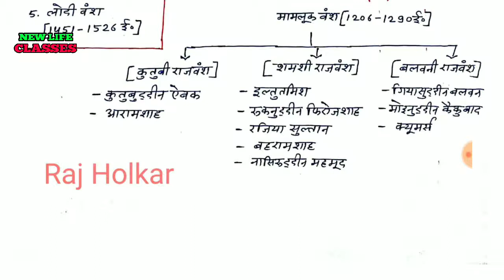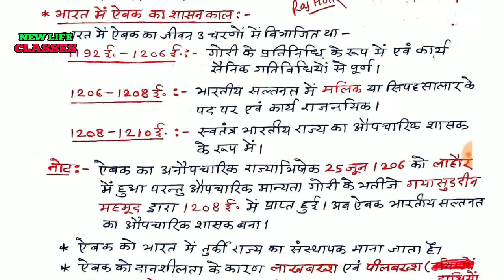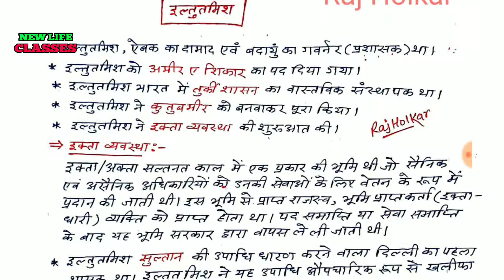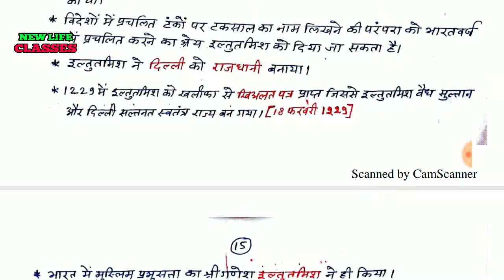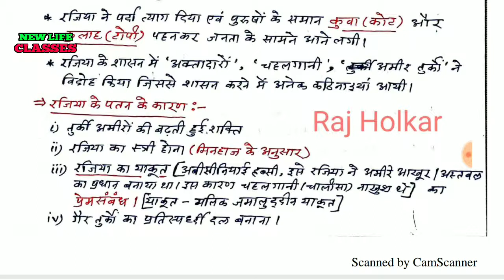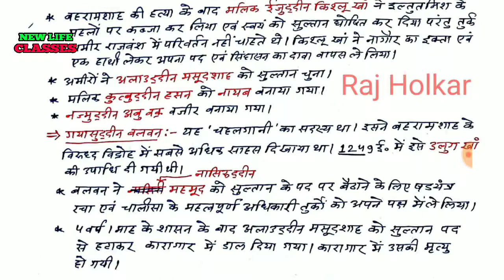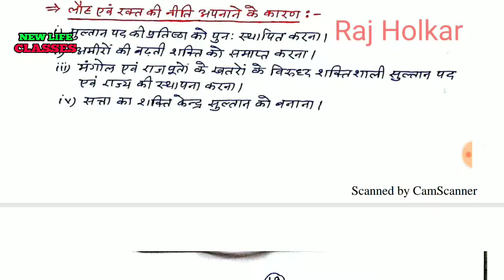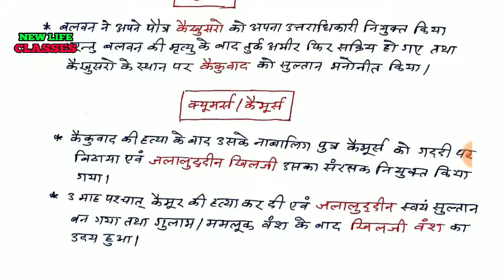दिल्ली सल्तनत गुलाम वंश कुतुबुद्दीन ऐबक इल्तुतमिश रजिया सुल्तान# सभी के बारे में